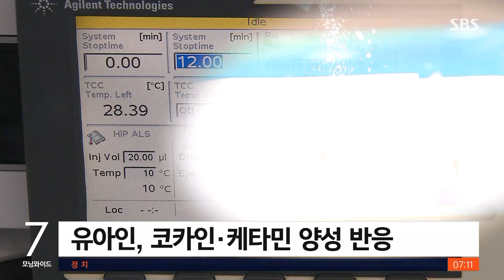프로포폴 이어 코카인 · 케타민까지…유아인 다음 주 조사 / SBS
〈앵커〉

마약 투약 혐의를 받는 배우 유아인 씨의 모발 검사에서 코카인과 케타민이 추가 검출된 것으로 알려졌습니다. 프로포폴과 대마에 이어 총 4종이 된 건데, 경찰은 이르면 다음 주 유 씨를 소환 조사할 예정입니다.

김보미 기자입니다.

〈기자〉

지난달 5일 인천국제공항 입국 후 프로포폴 상습 투약 혐의로 마약 검사를 받은 배우 유아인 씨.

국립과학수사연구원 정밀분석 결과 당초 알려진 프로포폴과 대마 외에, 코카인과 케타민이 검출된 것으로 알려졌습니다.

최대 1년 동안 투약한 약물을 확인할 수 있는 모발 검사에서 양성 반응이 나온 겁니다.

코카인은 강한 환각성과 중독성을 지녀 필로폰, 헤로인과 함께 3대 마약으로 불립니다.

케타민은 수면마취제의 일종으로 통증 저하 효과가 있는데 주로 동물마취제로 사용됩니다.

유 씨에게 프로포폴을 투약한 병의원 관계자들은 경찰 조사에서, "프로포폴을 케타민과 혼용하면 호흡곤란이나 의식저하 같은 부작용을 줄일 수 있어 섞어 썼다"는 취지로 진술한 것으로 알려졌습니다.

하지만 의료계에서는 흔한 처방은 아니라는 의견들입니다.

[김성협/건국대의대 마취통증학과 교수 : 케타민은 호흡도 잘 유지하니까 적절히 섞어서 쓸 수는 있죠. 그런데 그렇게 섞어서 쓰는 경우는 많지 않아요.]

[오인석/전 대한약사회 학술이사 : 케타민을 (프로포폴과) 동시에 만약에 주사했다면 해당 부작용이 오히려 강화될 수 있죠.]

경찰은 유 씨가 쓰던 휴대전화 2대에 대한 포렌식 작업을 진행한 결과, 유 씨가 주고받았던 통화 내역과 메신저 내용을 확인한 것으로 알려졌습니다.

경찰 관계자는 "유 씨가 수사에 협조적"이라고 설명했습니다.

경찰은 이르면 다음 주 유 씨를 피의자 신분으로 소환해 투약 경위와 공범 가능성 등을 조사할 방침입니다.

(영상편집 : 김윤성)